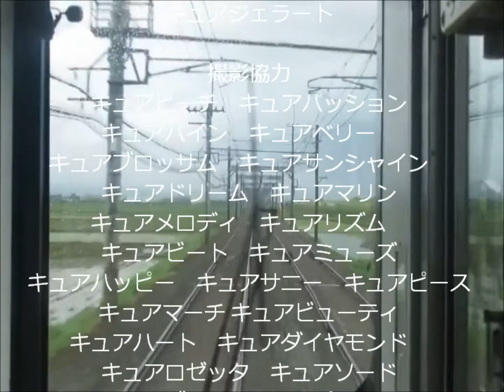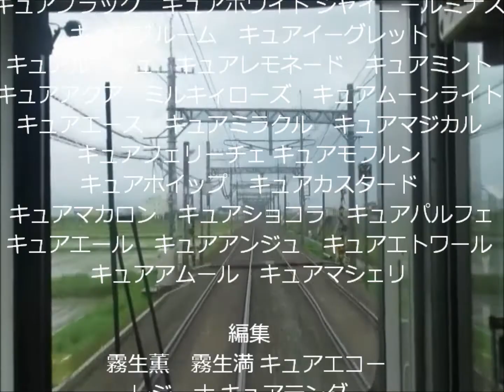プラレールチャレンジャー2018 26 スポーツ万能なプリキュアの愛電でバトロワ先に3ポイント獲得した車両が優勝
今回はスポーツ万能なプリキュアの愛電でバトロワします。
先に3ポイント獲得した車両が優勝のルールとなります。

出場車両は
なぎさの787系
咲の近鉄1422系
りんのアーバンネクスト
美希の西鉄3000形
いつきの223系新快速
ゆりの京成スカイライナー
響のパノスパ
あかねの阪神8000系
なおの青いソニック
マナの京王8000系
いおなの阪急1000系
みなみの521系3次車
ゆかりのE353系
あきらの813系1100番台
ほまれの西鉄2000形。

使用曲

音楽素材「MusicMaterial」
WHITE SNOW
他

追記：今朝のプリキュアのエンディング、
本当にすごく素晴らしかったです。
55人のプリキュアのダンスがかなり圧巻でした。